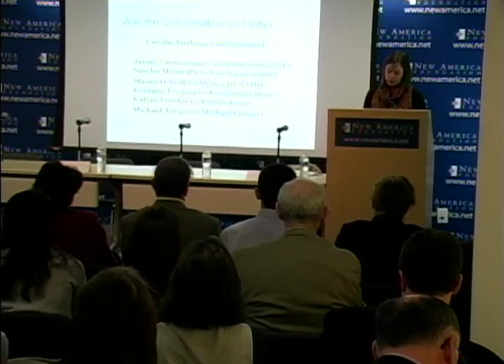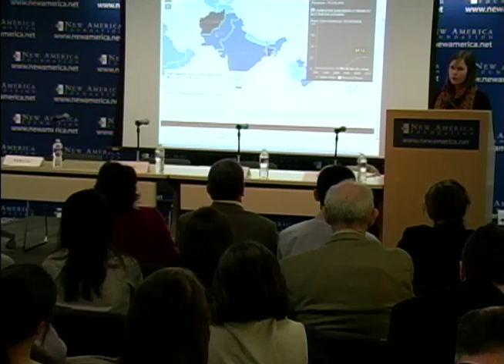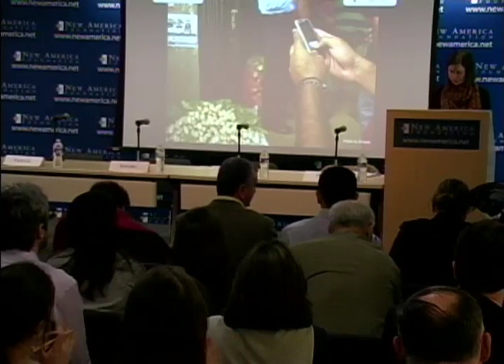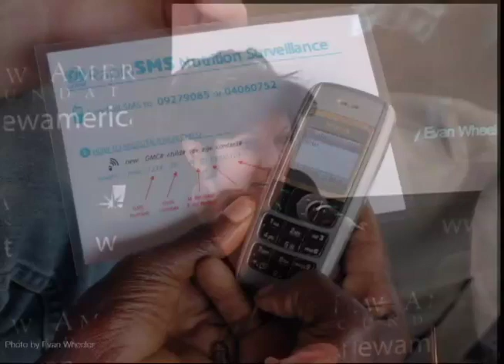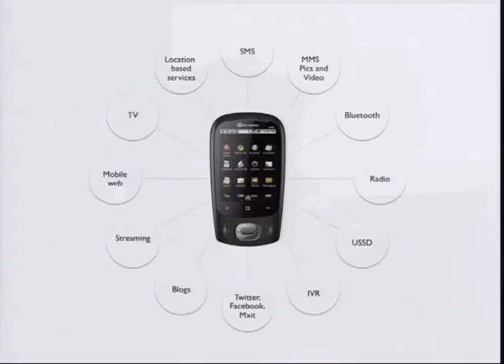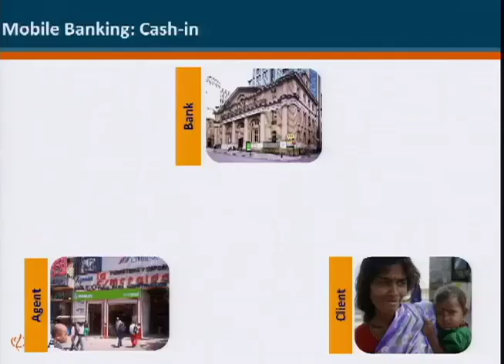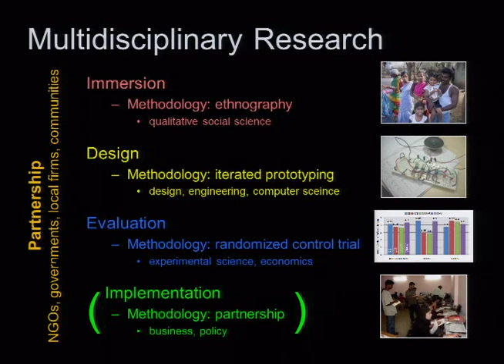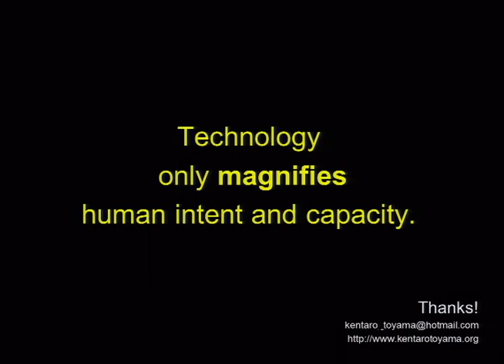Mobile Disconnect: Can Mobile Solutions Really Combat Global Poverty?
Presented in partnership by the New America Foundation's Global Assets Project and Open Technology Initiative

Mobile connectivity is the critical infrastructure of the information age and, as the Arab Spring has exemplified, a solid foundation for a more empowered, connected, and inclusive society. Nearly 6 billion mobile-cellular subscriptions exist worldwide, and mobile penetration has reached 87 percent globally, according to the International Telecommunications Union.

However, mobile growth alone does not automatically translate into social or political progress, and behind the mobile hype is a human and technological reality that is rarely addressed. The case of mobile money and the oft-glamorized example of Kenya's M-PESA provides a cautionary exemplar of both the potential and the limitations of mobile solutions. At root, we must ask one central question concerning mobile solutions to the growing ICT4D field, one that we ignore at our own peril: what does it really take to combat global poverty?

The panelists discussed the potential offered by mobile connectivity as well as its limitations.

Co-hosted by Global Assets Project Director Jamie Zimmerman and Open Technology Initiative Director Sascha Meinrath